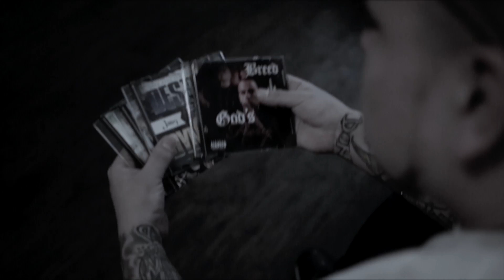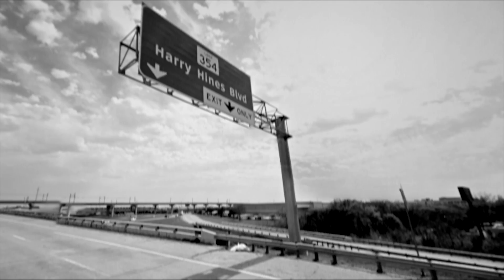JawzBreed 3P$$$(Paper Power P#$%^) Feat. Renizance x Luni Mofo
Tragedy & Triumph
Sleeping With The Enemy Mixtape/Album
3P$$$
Paper Power P**$Y
Durty Diamond Dollar$ Triple lll*)))